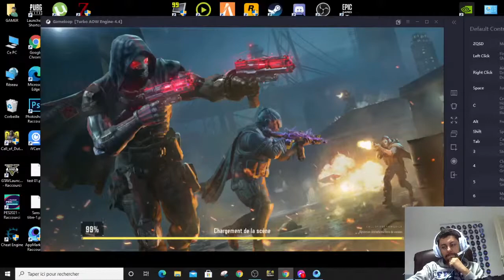SANGOUR@GAMING Live Channel